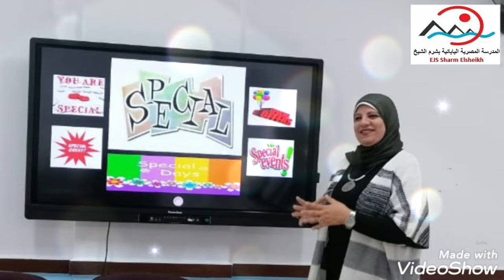ورشة اللغة الإنجليزية للمعلمات تقديم مديرة المدرسة المصرية اليابانية بشرم الشيخ